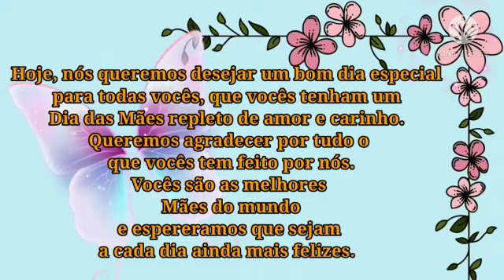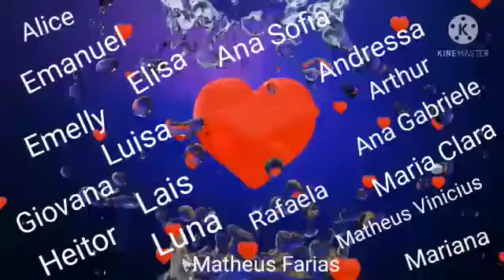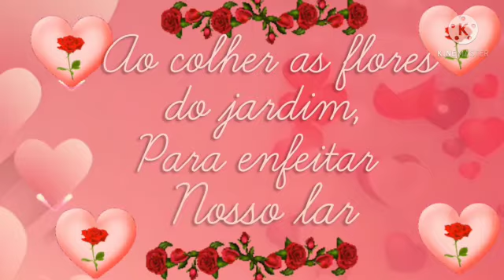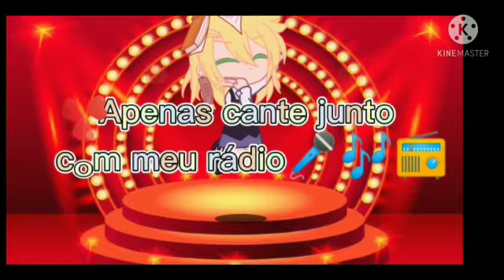DIA DAS MÃES - F5A-2021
Hoje a turma do 5° ANO do Ensino Fundamental I, profa. Belkiss Corrêa, iniciou a aula com a participação especial das mães que participaram da gincana "Conhecendo a minha Māe", foi uma manhã prazerosa que uniu essa data tão especial junto com conhecimento.
Obrigada pela participação das mães que puderam estar presente nessa singela homenagem.
"Ser mãe é amar incondicionalmente.
Ser mãe é carregar no corpo o dom da criação, a dádiva da vida, e no coração um amor que não conhece limites pela vida toda".